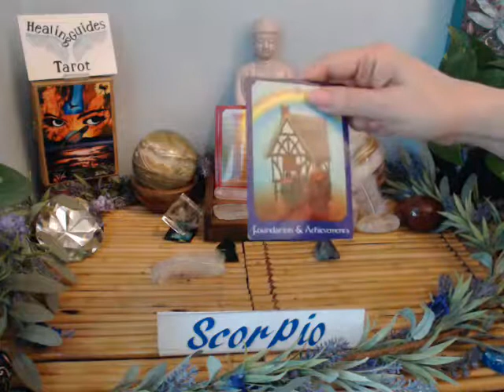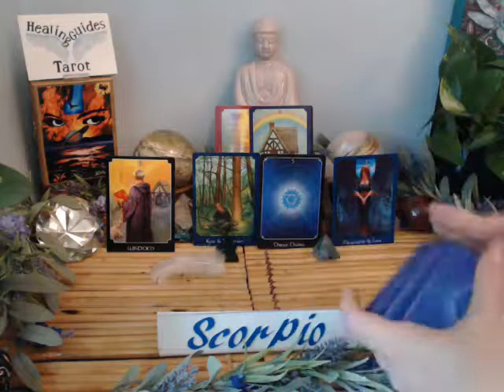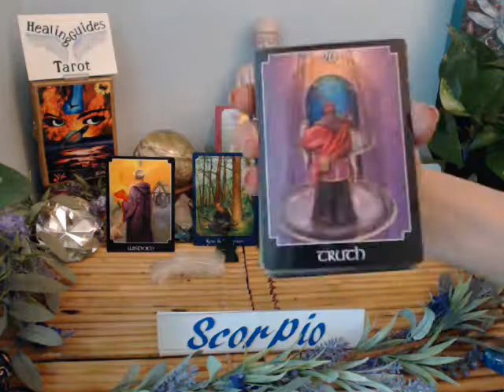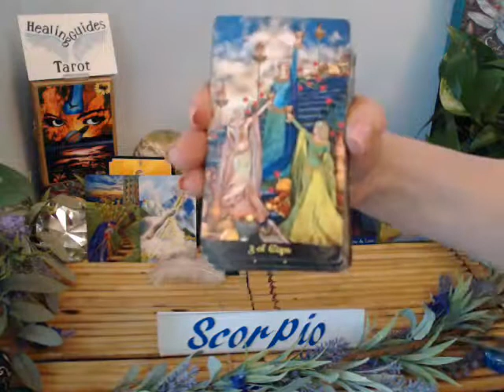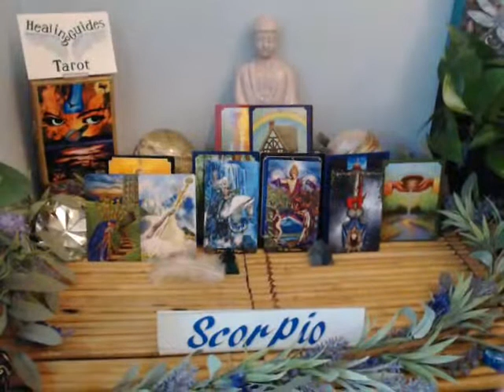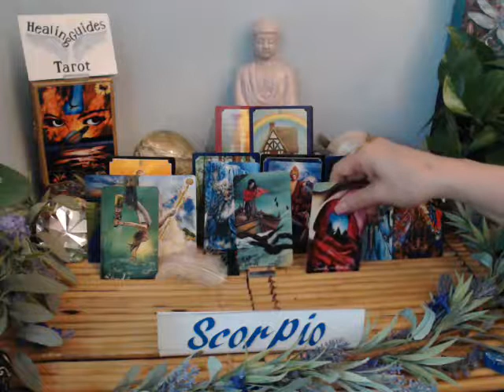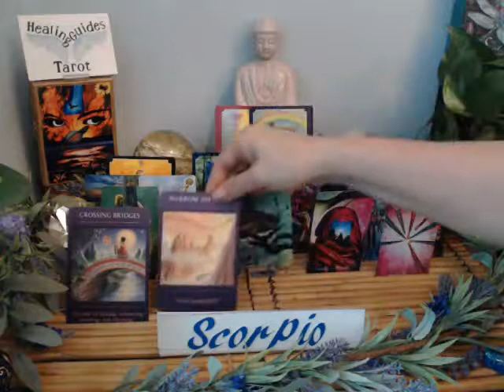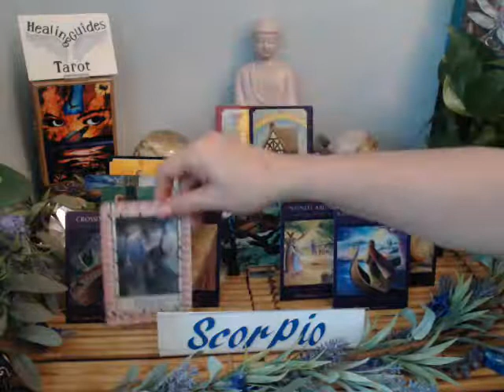Scorpio 2nd Half August 2020 Quick General Reading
General reading for Scorpio for 2nd Half of August 2020
Welcome Everyone to Healing Guides Tarot

Please consult your medical professionals regarding any medical, emotional conditions and concerns. I am not qualified to address anything that requires any Medical or Psychological treatments.  Nor, any Legal or Financial matters. Please seek Professional on these matters.